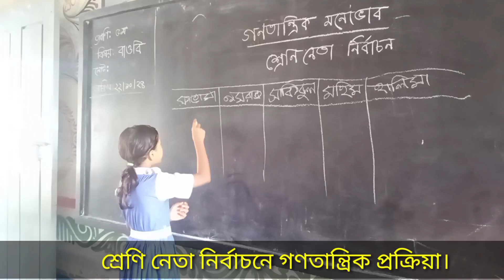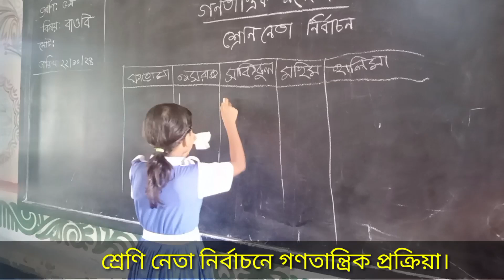শ্রেণি নেতা নির্বাচন।followers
৫ম শ্রেণির বাংলাদেশ ও বিশ্বপরিচয়,
গণতান্ত্রিক মনোভাব,
শ্রেণি নেতা নির্বাচন।